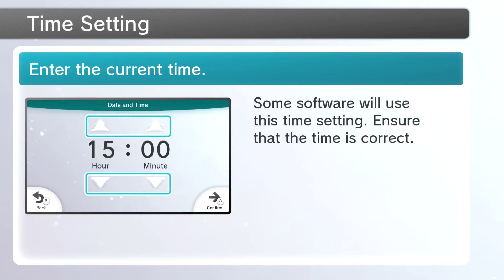Anmeldelse Super Mario Maker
Så har vi en anmeldelse klar af det kreative spil Super Mario Maker!